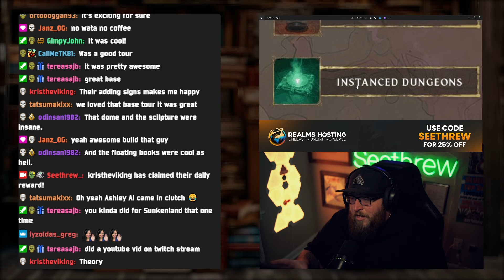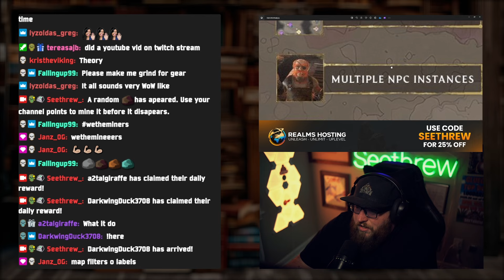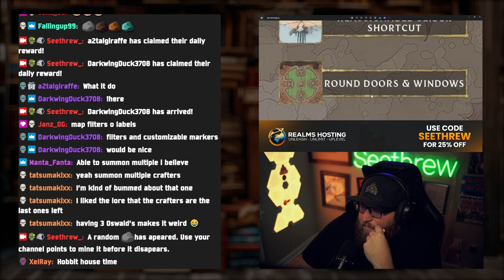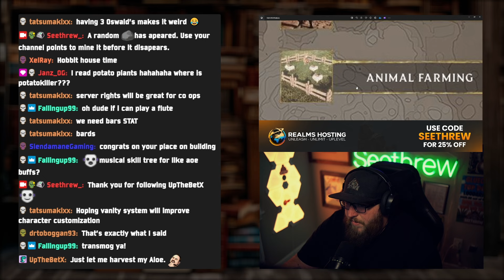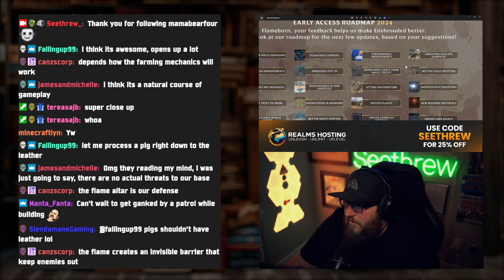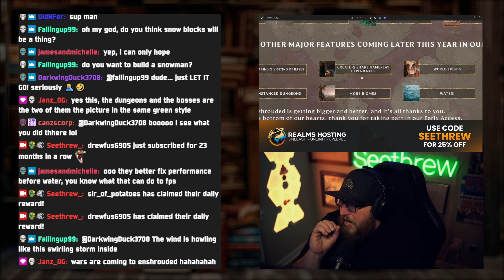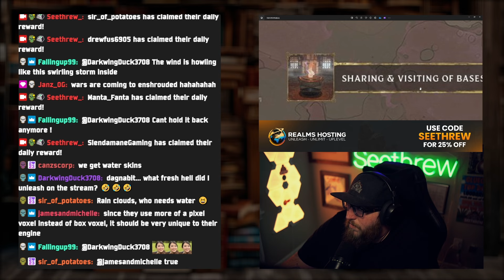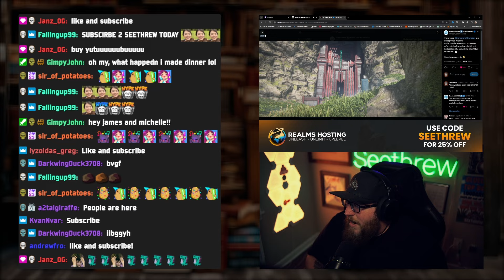Me and the Community discuss the new ENSHROUDED Road Map.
enshrouded, enshrouded gameplay, enshrouded lets play, enshrouded tips and tricks, enshrouded first look